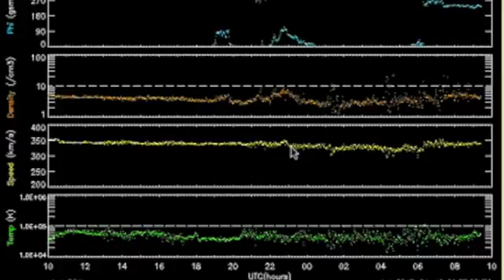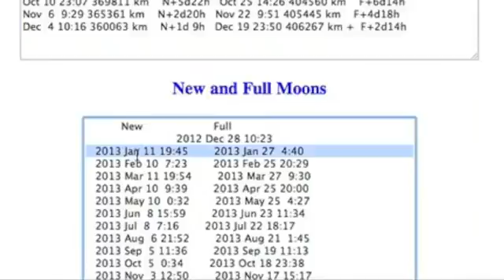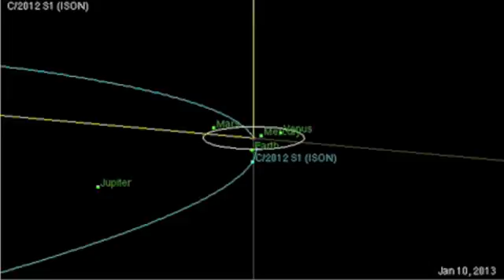3MIN News January 10, 2013